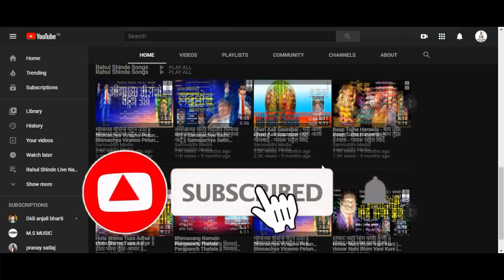आयटम आलाय नवा - Item Alay Nava - Superhit Item Song || Romio Kamble & Rahul Shinde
Samruddhi Media Present

Producer - Yashwant Bhau Kamble
Song - Item Alay Nava
Singer - Rahul Shinde
Music Arranger - Harshad More
Lyrics - Dilip Shinde

आपल्या जवळील गाणी खालील WHATSAPP नंबर वर पाठवा
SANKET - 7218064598